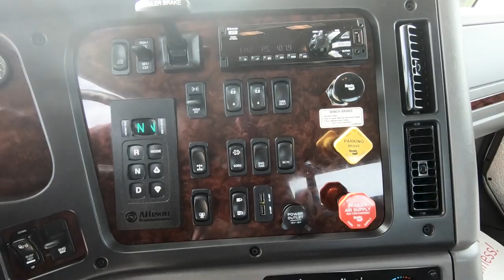*SOLD*16851 - 2021 Century 4024T2 20 Ton Wrecker, Freightliner M2EC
Stock # 16851  VIN: 1FVACXFE8MHMJ2038

SPECS:
Air Conditioning/Air Compressor/Air Horns/Air Dryer, AM/FM/WB World Radio Tuner W/ Bluetooth & USB & Aux Inputs, Vinyl Air Ride High Back Driver Seat w/Arm Rests, Vinyl Air Ride High Back Passenger Seat, Rear Vinyl Bench Seat, Power Windows/Door Locks, Cruise Control, Tilt/Telescopic Wheel, Rubber Flooring, Chrome Bumper/Grille, Engine Block Heater, Power/Heated Swing Out Mirrors w/Convex Mirrors, LH & RH 50 Gallon Aluminum Fuel Tanks, Fire Extinguisher, Sunvisor, Cab Roof Marker Lights.

Body Features:
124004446 - Century Pass Through Box
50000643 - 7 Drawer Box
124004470 - LW Colored Control Handle Kit
50003196 - Chrome Strip Body Filler Kit
0312306 - Jumper Plug - Without Flasher
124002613 - Stainless Steel 3 Door Guard Kit
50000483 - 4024 Stainless Steel Dress Up Kit
50003036 - Whelen 72" LED 16 Head Light Bar
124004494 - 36" Wireless LED Tow Light
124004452 - Red/Red/Clear Flex Light Kit
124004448 - Hella LED Underlift Work Light Kit
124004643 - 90mm Upper LED Work Light Kit
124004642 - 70mm Lower LED Work Light Kit
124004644 - LED Swivel Work Lights
50006464 - Century 18 LED Side Strobe
50007264 - Dual Flush Mount Camera
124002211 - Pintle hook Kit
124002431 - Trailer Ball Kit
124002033 - Truck Wheel Lift 4" Square Tube
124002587 - Bus Lift Storage System
50003720 - Dual Snatch Block Holder
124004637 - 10K Underlift Strap Kit
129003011 - (AT) Hot Shift PTO 6 Bolt